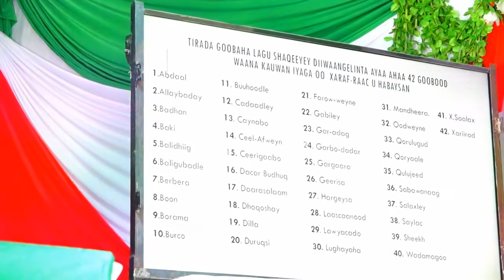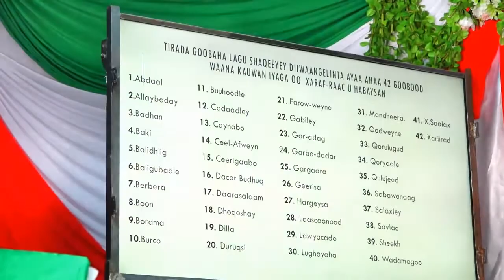MADAXWEYNE KU XIGEENKA SOMALILAND AYAA SOO GABAGABEEYEY MADAXTAABASHA EE HAAYADA SHAQAALAHU WADEY